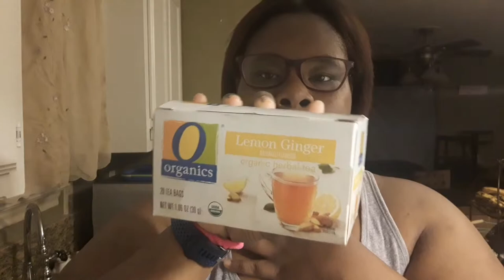MIA | Thirft Store Haul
Hey Y'all my apologies for being away from y'all  for days & thank you for being patient with me at this time I've Been sick and I decided to open up about everything on this video today so make sure you watch the whole vlog .

      ASHTON MY KIDDO QUOTE